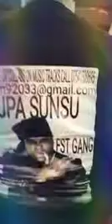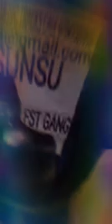Ahmenu Sage - Murderous Mentality (Blood And Money Gang) Kayos x Bless Man x Bunz (Mandem T.v.)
Mandem T.V.